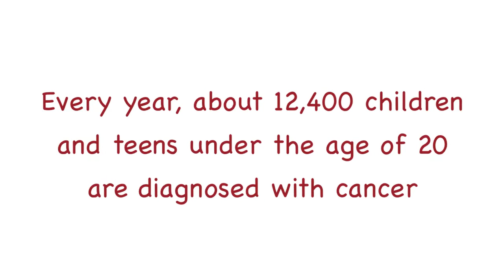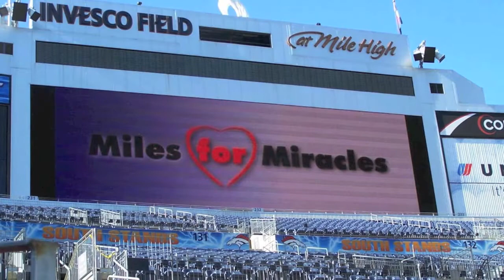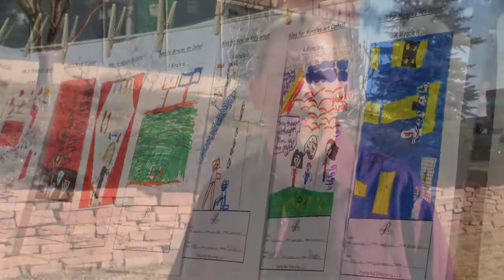Professionals Miracles Foundation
Our mission is to provide assistance to Denver Metro area children and families to help improve the lives of children diagnosed with a life-threatening illness, faced with a lifetime medical condition or are involved in tragic accidents.